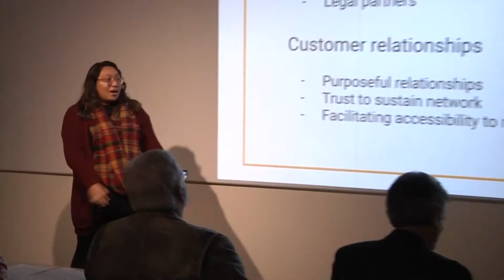Startup Weekend Monterey Bay Promo 2018!